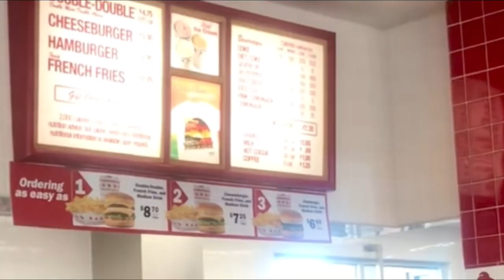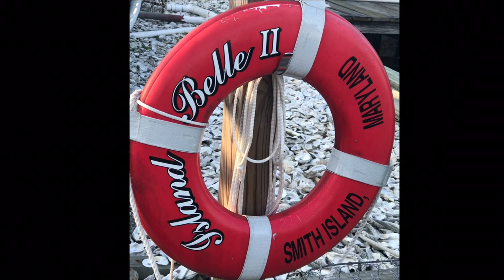Virginia Beach, VA Farewell Are We Chesapeake Or❤️Smith Island Bound?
Saying goodbye is so very hard.  We chose to have an intimate and fun time with Chris, Hollie & Ellion at Virginia Beach before flying home.  Are we investing in a home on Smith Island?

APB 📢📢📢📢📢📢
I need everyone to help us locate Patsy in the Smokies!  She won the Halloween Rag quilt and we need to send it to her!!!